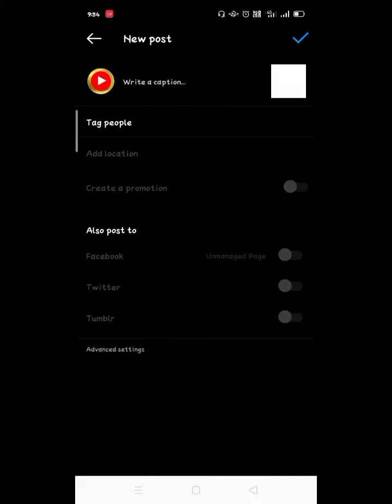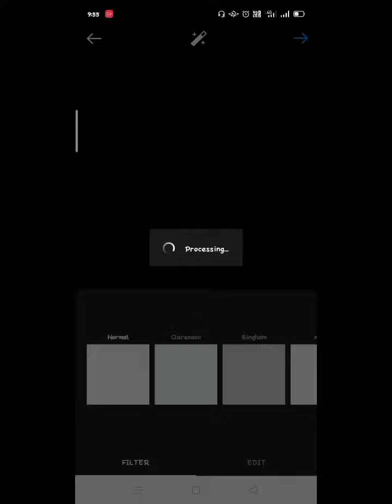Cool 😎 Design For Instagram Profile Feed || White Background Photo Download 2021 || Crazy Smartmaker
Solved Queries :-

Design Your Instagram Profile,
Instagram feed design,
How to make Instagram profile attractive,
Design Your Instagram Profile Like A Pro,
Instagram New Tricks,
2021 Instagram Profile designing,
How to download white Background photos on Instagram.

👉VIDEO DEKHNE AUR APKE PYAAR AUR SUPPORT KE LIYE DIL SE DHANYAWAD 🙇‍♂️

♧ALSO WATCH➡️